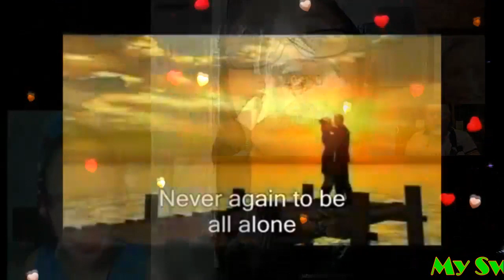YOU LIGHT UP MY LIFE( Lyrics) MY VERY HANDSOME HUSBAND,DR.BARRY SORENSON! LOVEUMORE MABUHAY!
YOU LIGHT UP MY LIFE...MY ROYAL BUSINESSMAN,MY ROYAL DOCTOR, MY ROYAL PRESIDENT, MY ROYAL PRINCE CHARMING, MY ROYAL KING, MY LOVE,MY DARLING,MY COWBOY, MY SWEET,CARING AND LOVING VERY HANDSOME HUSBAND,DR.BARRY SORENSON! SO MANY NIGHTS I'D SIT BY MY WINDOW, WAITING FOR SOMEONE TO SING ME HIS SONG..SO MANY DREAMS I'VE KEPT DEEP INSIDE ME,ALONE IN THE DARK BUT NOW YOU'VE COME ALONG AND YOU LIGHT UP MY LIFE YOU GIVE ME HOPE TO CARRY ON. YOU LIGHT UP MY DAYS AND FILL MY NIGHTS WITH SONG...ROLLING AT SEA,ADRIFT ON THE WATERS...COULD IT BE FINALLY I'M TURNING FOR HOME. FINALLY, A CHANCE TO SAY,"HEY I LOVE YOU" NEVER AGAIN TO BE ALL ALONE...AND YOU LIGHT UP MY LIFE, YOU GIVE ME HOPE,TO CARRY ON...YOU LIGHT UP MY DAYS AND FILL MY NIGHTS WITH SONGS...YOU, YOU. LIGHT UP MY LIFE YOU GIVE ME HOPE TO CARRY ON...YOU LIGHT UP MY DAYS AND FILL MY LIFE WITH SONG...IT CAN'T BE WRONG WHEN IT FEELS SO RIGHT 'CAUSE YOU, YOU...LIGHT UP MY LIFE...MAHAL KO! I LOVE YOU TOO...FROM THE BOTTOM OF MY HEART! I LOVE EVERYTHING ABOUT YOU, I ONLY LIVE TO LOVE YOU , THERE'S ONLY YOU IN MY LIFE, I AM 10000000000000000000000% SUPER IN LOVE WITH YOU, SAVING ALL MY LOVE FOR YOU, GOD MDE ME TO LOVE YOU MAHAL KO! SMILE...ALWAYS THINK THE THINGS THAT MAKES YOU ALWAYS HAPPY MAHAL KO! I CARE AND LOVE YOU TOO...SO VERY MUCH TILL THE END OF TIME! YOU ARE MY VERY SPECIAL LOVE OF MY LIFE,MY ONE AND ONLY,MY POWER,MY LIGHT,MY MAN, MY PRNCE,MY KING,MY EVERYTHING, MY WHOLE LIFE...MY WORLD OF HAPPINESS! I LOVE YOU MORE AND MORE.. MY ROYAL GWAPO KA! GOD BLESS AND MORE POWER! MABUHAY! YEHEYYYYYY MASAYA! MASAYA!! MASAYA!